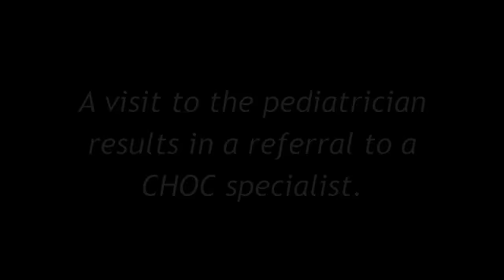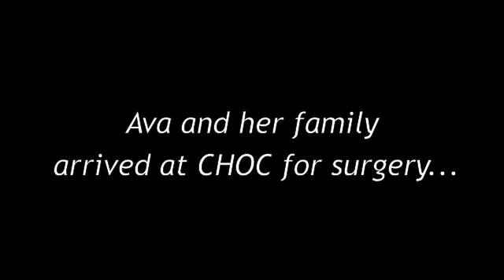Ava's Story - CHOC Children's Heart Institute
CHOC Children's cardiologist explained to Kristy and Kyle, Ava's parents, that two-year old Ava would eventually need open-heart surgery to remove a subaortic membrane, a growth inside the heart's aortic valve. After two years of close monitoring, CHOC's cardiologist determined that Ava's condition was becoming increasingly life-threatening and surgery could no longer be delayed.